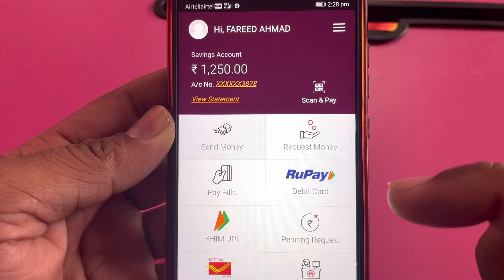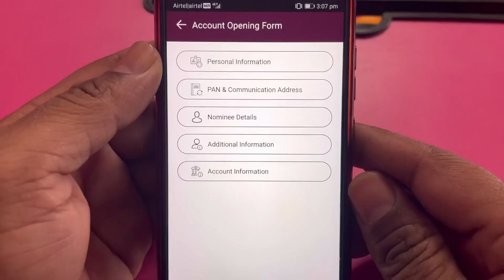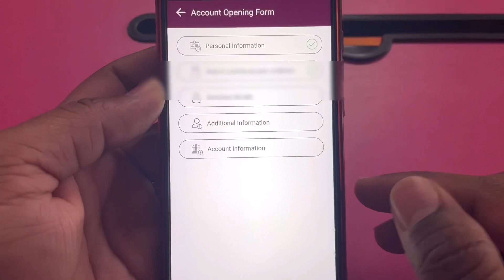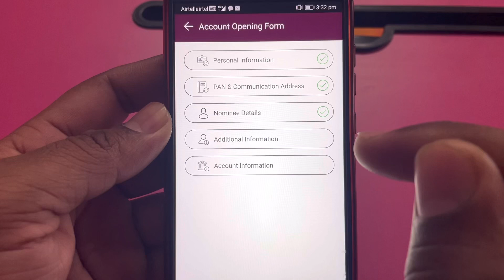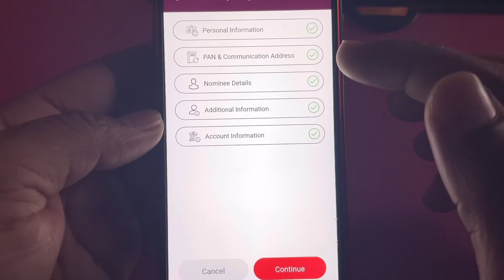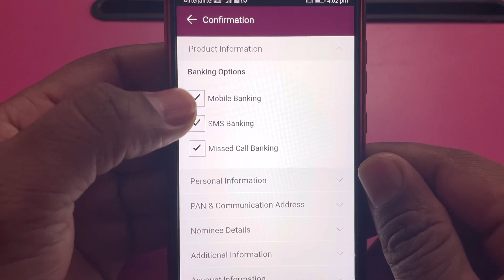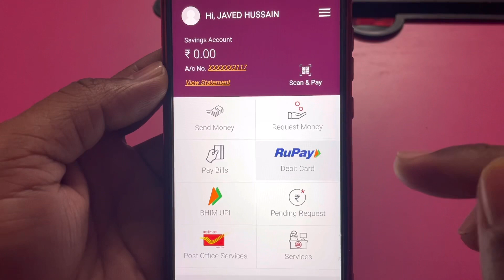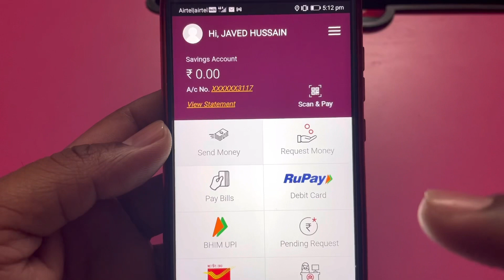post office me account kaise khole | India post payment bank account opening online | Ippb account.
India post paytmet bank | India post payment bank account opening online | India post payment bank me account kaise khole | India post payment bank |

India post payment bank me account kaise khole
India post payment bank virtual debit card
India post payment bank customer Id
Ippb account opening
Ippb me online account kaise khole
Ippb account login kaise kare
Ippb account opening In post office
Ippb customer Id
Ippb mobile banking
Post khata virtual debit card kaise activate kare
Post office Saving account
Post khata kaise khole
Post office khata
Post office me account kaise open kare
Post office me khata kaise khole
How to open saving account in post office
How to open account in post office
How to open account in post office online
How to open account Ippb
How to open ipppb account online
How to open Ippb account online without PAN Card
How to open postal account online
How to open account post office